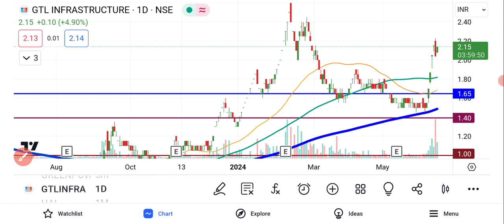GTL Infra Share Latest News | GTL Infra Share Analysis | Share Market News